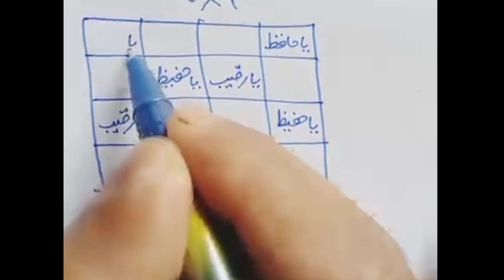Jadu jinnat se hifazat k liye taweez//جادو جنات سے حفاظت کےلئے تعویذ